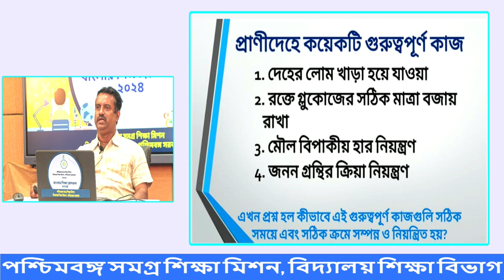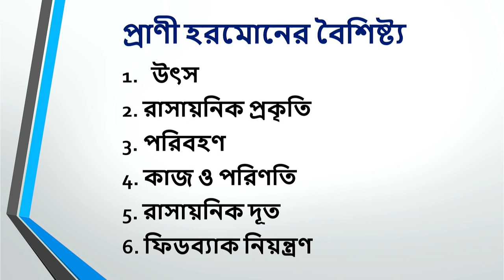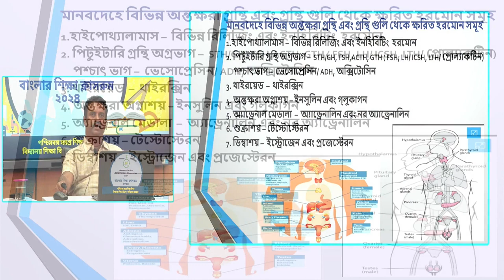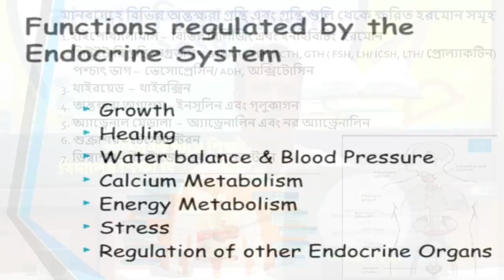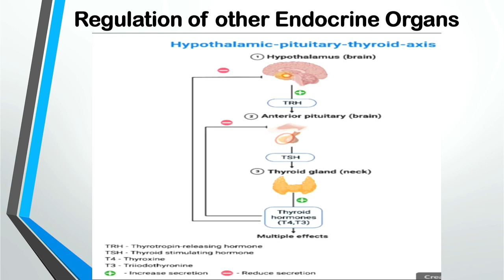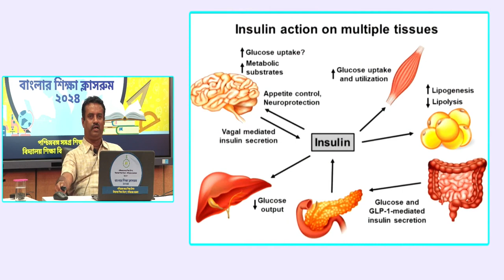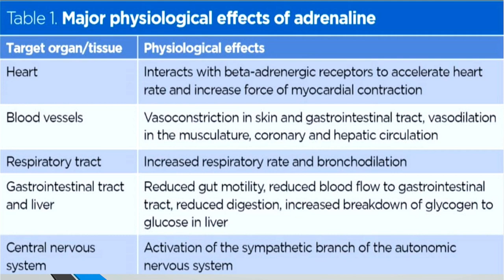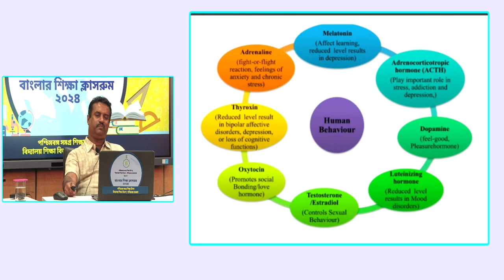Class- X || Life Science || Hormone II হরমোন